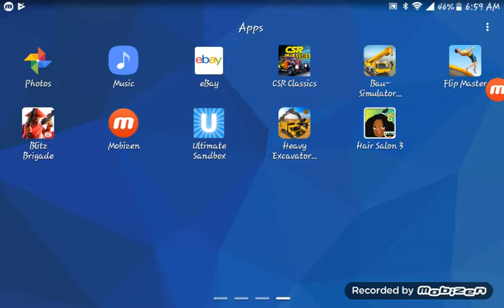Playing a new construction game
It's not the best but it's fine i guess its really the controls that are not the baest